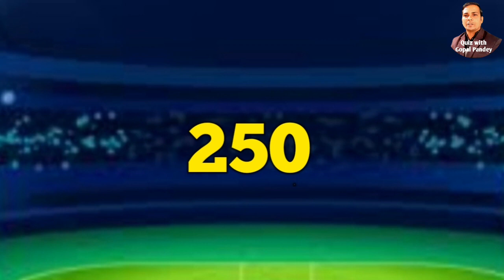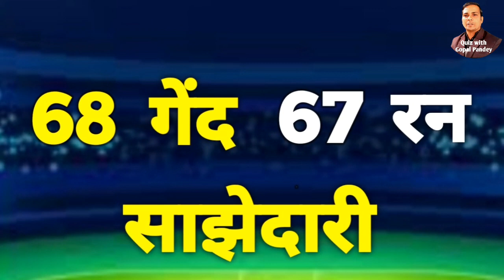Ind vs sa 1st odi kaun jita | kal ka match kaun jita | india south africa ka match kaun jita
ind vs sa 1st odi kaun jita
kal ka match kaun jita
india south africa ka match kaun jita
1st odi kaun jita

Video highlights
Ind vs sa 1st odi kaun jeeta
Ind vs sa odi highlights